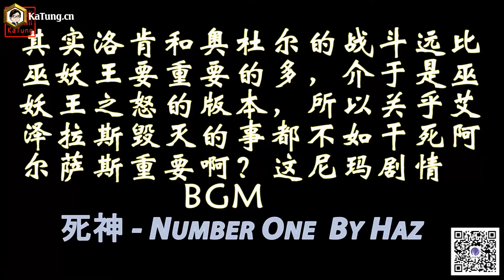羞恥解說魔獸世界副本背景故事第44期-雷光大廳